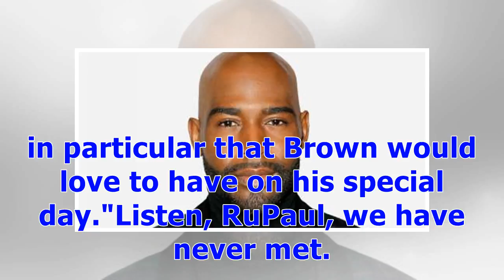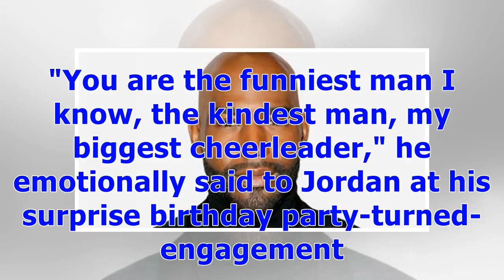°'Queer Eye' Star Karamo Brown Is Ready to Upstage the Royal Wedding With His Own Nuptials (Exclu...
°'Queer Eye' Star Karamo Brown Is Ready to Upstage the Royal Wedding With His Own Nuptials (Exclusive) | Entertainment Tonight
Karamo Brown is not holding back when it comes to his wedding!The Queer Eye culture expert recently proposed to his longtime boyfriend, Ian Jordan, and is ready to outdo Meghan Markle and Prince Harry's nuptials."I want a big wedding. You think the royals did it [big]," the 37-year-old reality star told ET's Courtney Tezeno in New York earlier this week. "Meghan Markle ain't go have nothing on this event."Jokingly admitting that he is a "groomzilla," Brown says that he's "been planning this wedd...